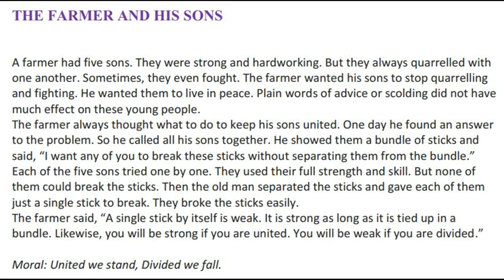spoken english || learn english through stories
speak English